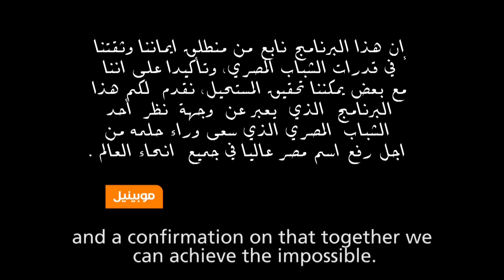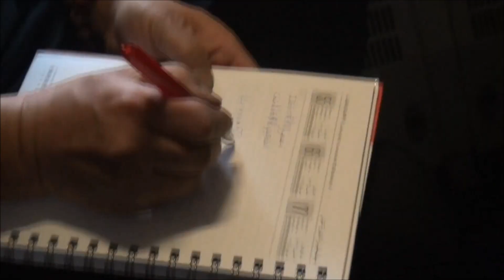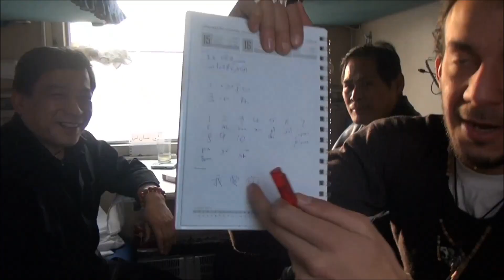HAGGAGOVIC Around The World - Siberia and Mongolia - اتعرف علي قطار سيبيريا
The Official Page for the Egyptian Globe Trotter , Adventurer and Tourism Specialist Ahmed Haggagovic
أول إنسان في التاريخ يسافر و يسجل (بالفيديو و الصور) في ١١٤ دولة و أكثر من ٣٠٠ مدينة هامة حول العالم حتي الآن
The First Human to travel and document (by videos & photos) 114 countries and more than 300 main cities around the world till now.